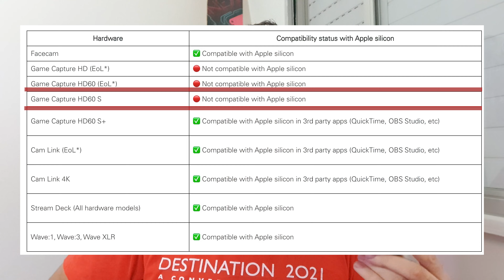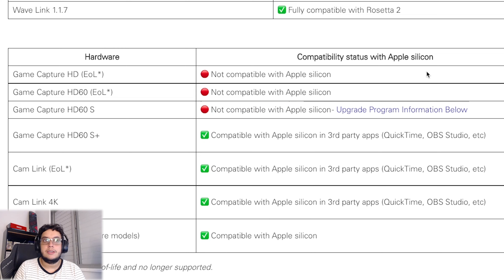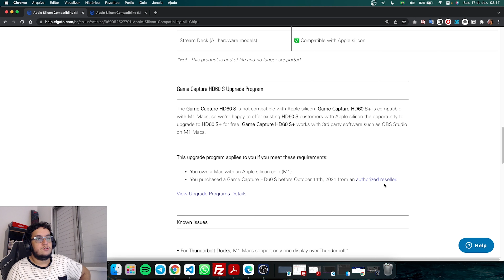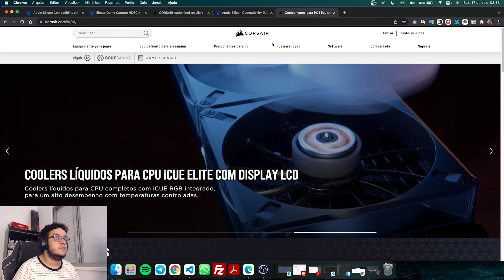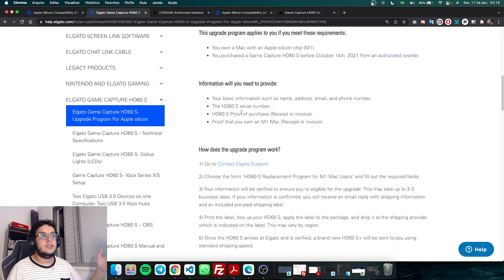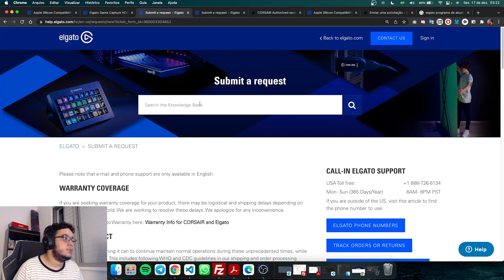Como trocar de GRAÇA a HD60 S por uma HD60 S+ | HD60 S não funciona no Mac M1 [RESOLVIDO]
E aí meus nobres, tudo na paz?

Hoje venho contar um causo para vocês do dia em que consegui fazer um upgrade GRATUITO da minha placa de captura HD60 S para a HD60 S+ do jeitinho que todo brasileiro gosta, na gambiarra!

Não sei se você sabe, mas se você possuir um mac M1 e uma HD60 S, ela não vai funcionar e por isso a Elgato norte americana está oferecendo um "Upgrade Program For Apple silicon" e talvez você também consiga, mesmo aqui no Brasil.

Vem comigo que eu te conto como eu fiz isso.

●▬▬▬▬   Meus Canais   ▬▬▬▬▬●